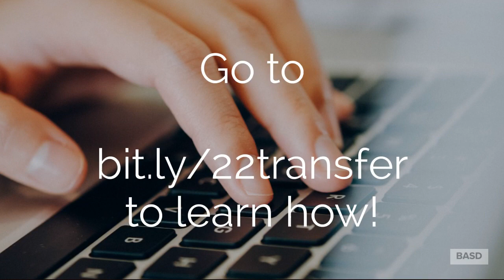21-22 Senior Google Data 1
This is a short video advertising how to transfer your Google data from your BASD Google to your personal Google account.